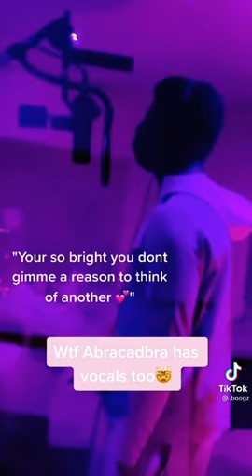Abra cadabra- Mixed Emotions (TIKTOK VERSION)